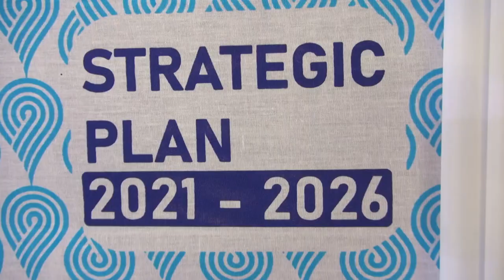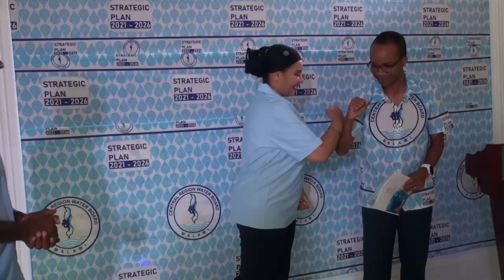Central Region Waterboard steps up efforts to meet rising water demand